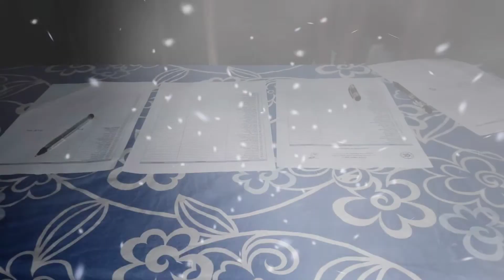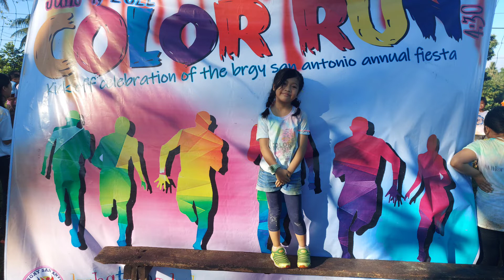Vlog #44: Color Run @BOMBON 2022